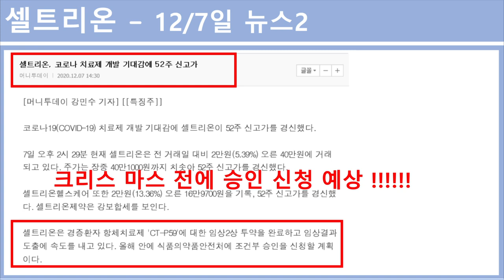셀트리온 신고가 2020년 12월 7일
셀트리온이 신고가를 쓰자 삼프로에 출연한 DB증권 김현겸과장의 시선이 국내 기관의 시선을 대젼하는갓 같은 씁쓸함. 이 모든것을 뚫고 여기까지 왔다 이것들아~~~